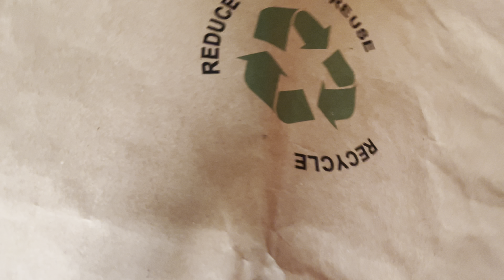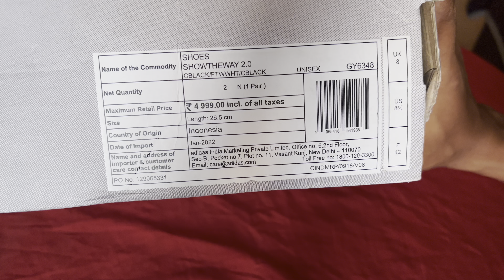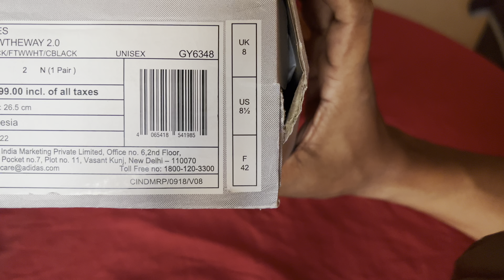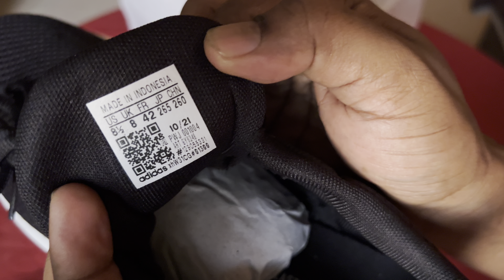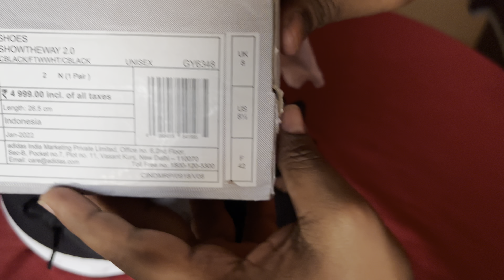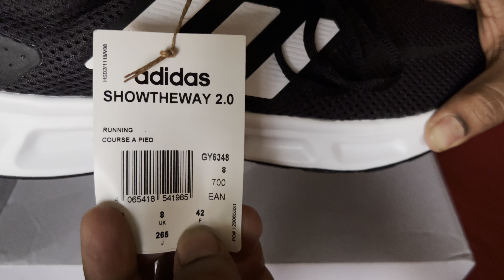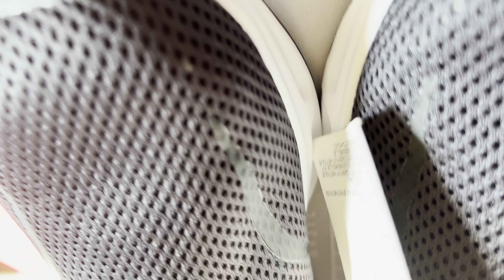ADIDAS SHOWTHEWAY 2.0 UNBOXING! How to know this is original or fake!!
PRODUCT DESCRIPTION
SHOWTHEWAY 2.0 SHOES
RUNNING SHOES FOR ALL-DAY COMFORT, MADE IN PART WITH RECYCLED MATERIALS.
Whether you're stepping out for a morning jog through the neighbourhood or wanting to bring some running inspiration to your everyday wardrobe, lace up in these adidas shoes. The lightweight mesh upper is breathable, to keep feet cool even in warm weather, while a cushioned midsole cradles every step for all-day comfort. Classic 3-Stripes graphics keep your look rooted in sports. Made with a series of recycled materials, this upper features at least 50% recycled content. This product represents just one of our solutions to help end plastic waste.

DETAILS
Regular fit
Lace closure
Mesh upper
Synthetic lining
Cushioned midsole
Flex grooves
Rubber outsole
Upper contains a minimum of 50% recycled content
Color: Core Black / Cloud White / Core Black
Product code: GY6348

Attribute
Value
Name and Address of Importer
adidas India Marketing Private Limited, Office no. 6, 2nd Floor, Sector-B, Pocket no. 7, Plot no. 11, Vasant Kunj, New Delhi - 110070
Net Quantity
2 N
Gender
Unisex
Country of Origin
INDONESIA